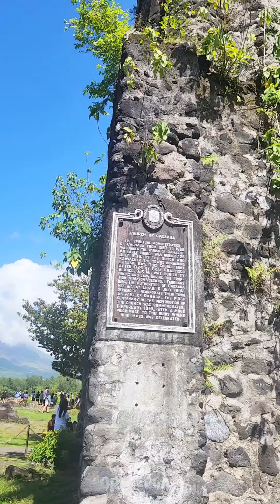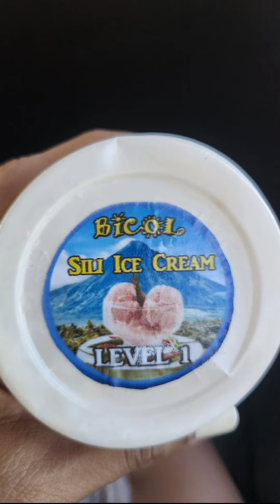CAGSAWA RUINS + DARAGANG MAGAYON